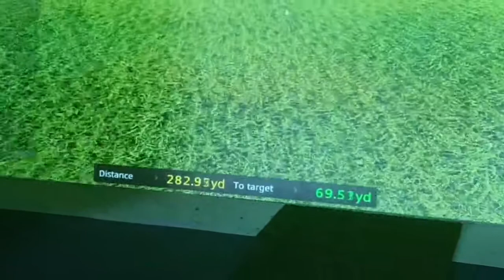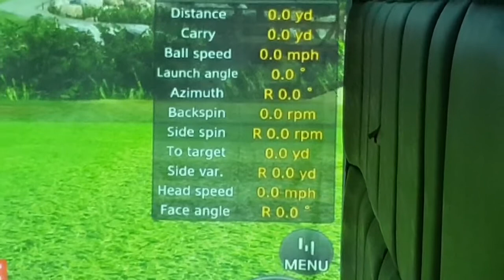Longest drive & Nearest to pin, AGC GOLF SIMULATOR TOURNAMENT 1 / 2021, 17/06/21, Sunday / Yim